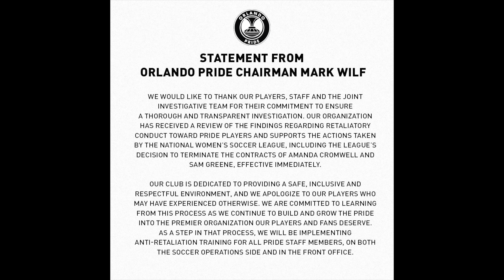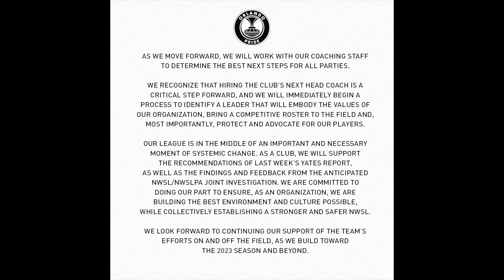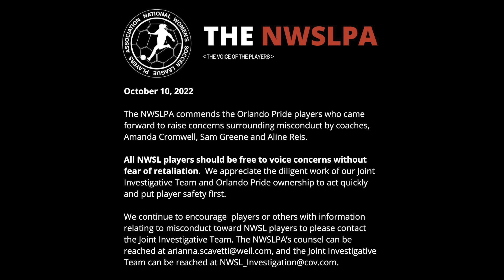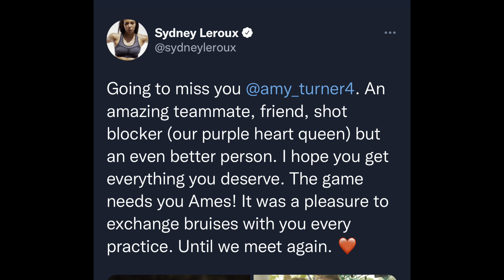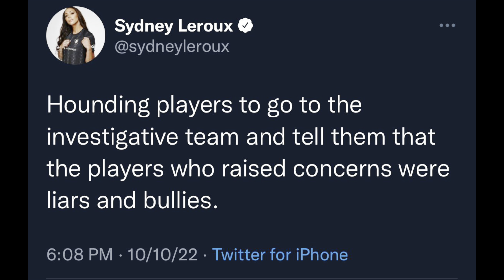Orlando Pride Investigation Results: Amanda Cromwell and Sam Greene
In this video I talk about the NWSL Investigation Results into former Orlando Pride Head Coach Amanda Cromwell, and former assistant coach Sam Greene. Amanda Cromwell and Sam Greene were accused of retaliation, and these are the results from the NWSL/NWSLPA Joint Investigation.